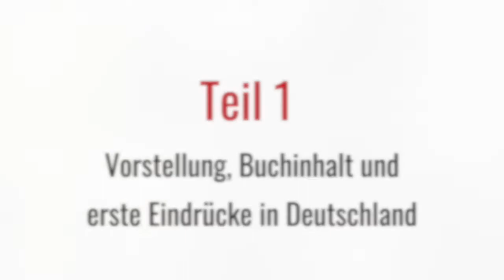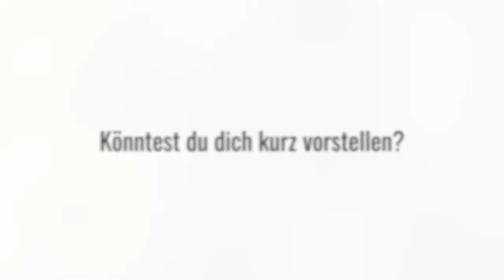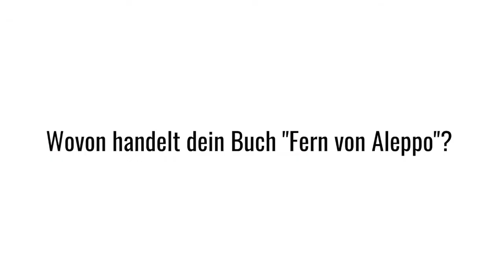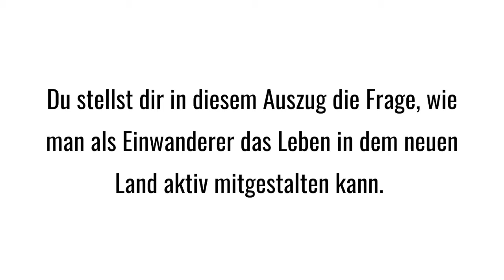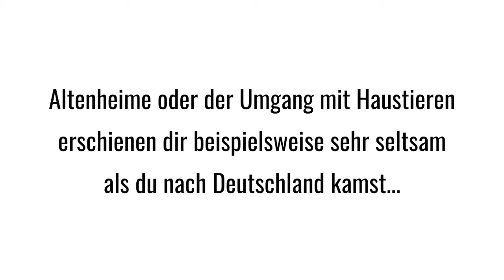(1/3) Faisal Hamdo: Vorstellung, Buchinhalt und erste Eindrücke in Deutschland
Faisal Hamdo stammt aus Aleppo, einer Stadt die weltweite Bekanntheit erlangte aufgrund des Kriegs, der 2011 in Syrien begann und ein Jahr später, im Juli 2012, auch Aleppo heimsuchte. Da er vor Ausbruchs des Kriegs an friedlichen Demonstrationen im Rahmen der syrischen Revolution teilgenommen hatte, musste er fliehen. 2014 gelangte er schließlich nach Deutschland, wo er seitdem lebt. In seinem Buch "Fern von Aleppo - Wie ich als Syrer in Deutschland lebe" beschreibt Faisal Hamdo sein Leben zwischen zwei Welten: seinem Zuhause in Aleppo und seiner neuen Heimat, Deutschland.